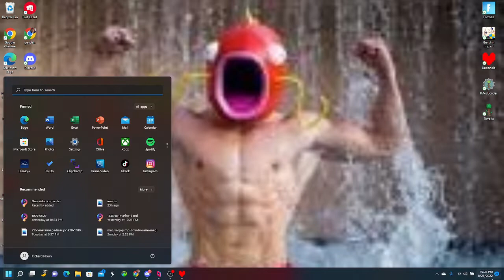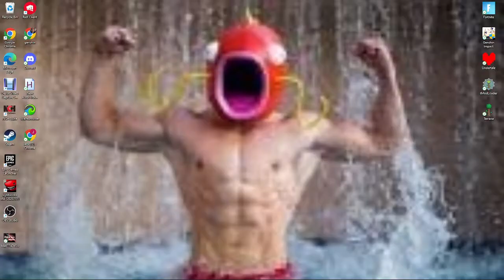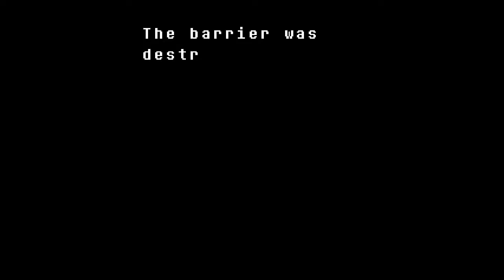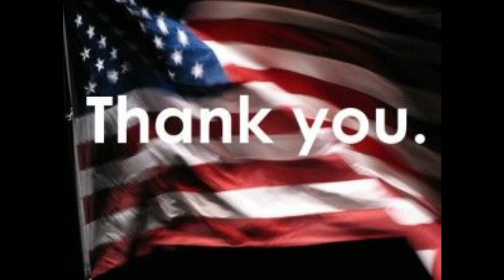Undertale Co-op: The Finale (Of Pacifist Route)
Undertale
Richard Nixon
Pacifist
Undertale Co-op